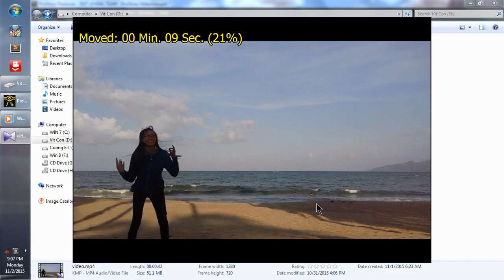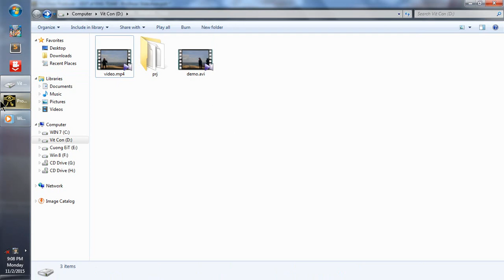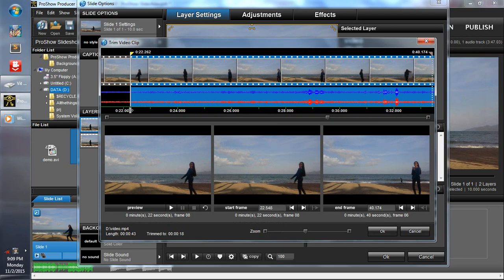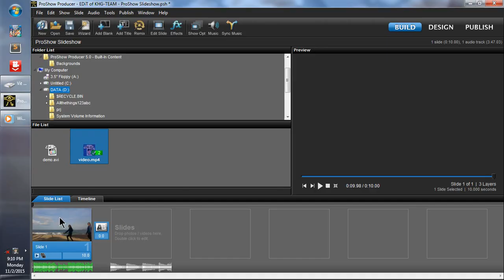Proshow #10 - Nhân đôi người by Cường EiT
🐷 Sửa Máy Tính- Laptop- Máy In- Lắp Camera
🐷 Làm video dựng phim theo yêu cầu
🐷 Dạy tiếng Anh giao tiếp - ngữ âm - ngữ pháp
🏡 Tận nhà Nha Trang

▬▬▬▬▬▬▬▬▬▬ஜ۩۞۩ஜ▬▬▬▬▬▬▬▬▬▬▬▬▬
             Cuong EiT - Where English & iT go together
▬▬▬▬▬▬▬▬▬▬ஜ۩۞۩ஜ▬▬▬▬▬▬▬▬▬▬▬▬▬

16. Phần mềm hỗ trợ cho Agiesub và virtualdub